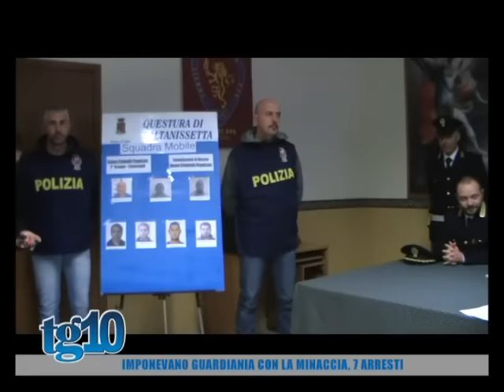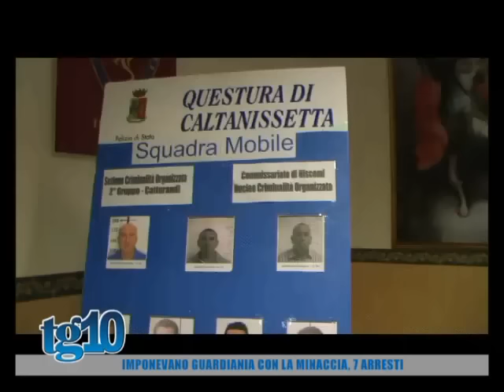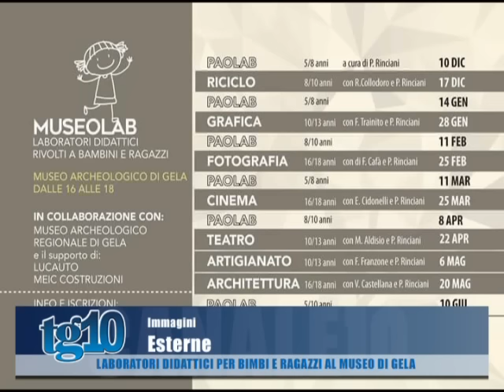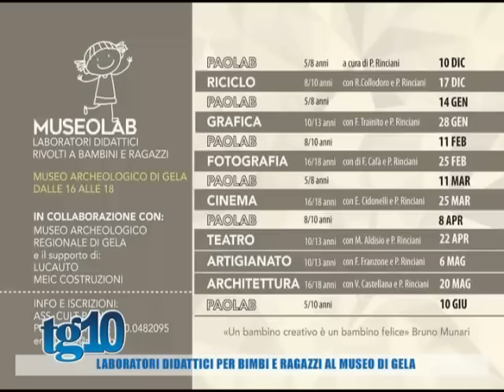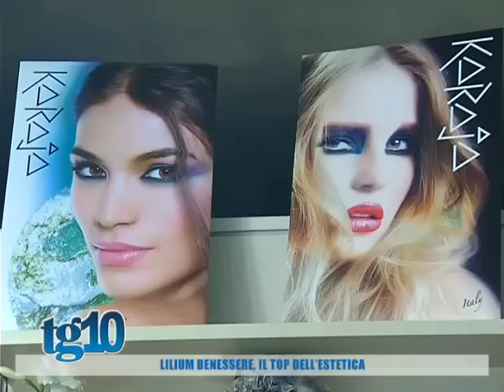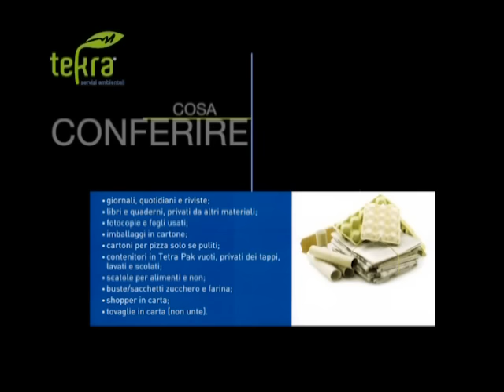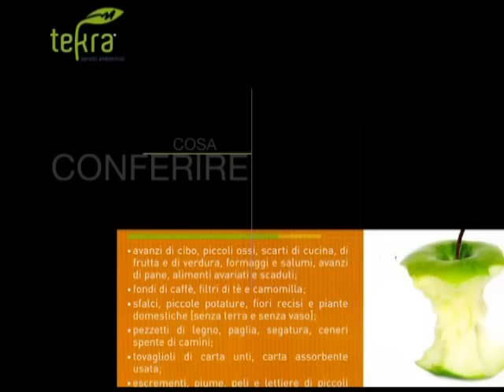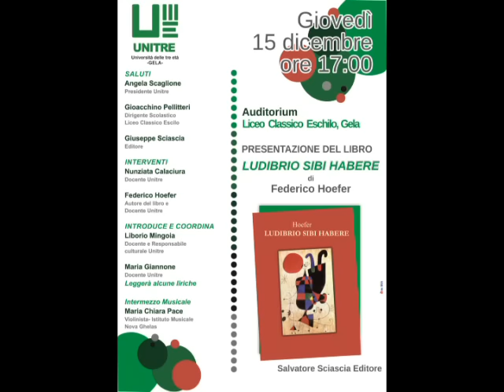Tg10 del 06 12 2016